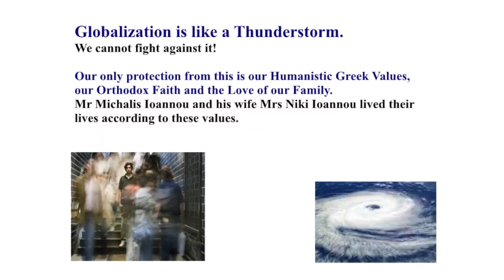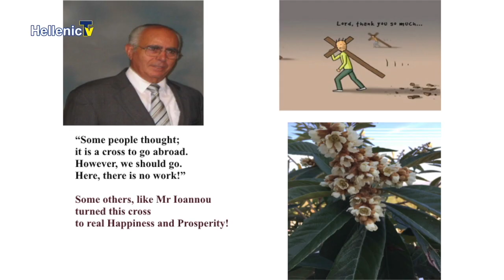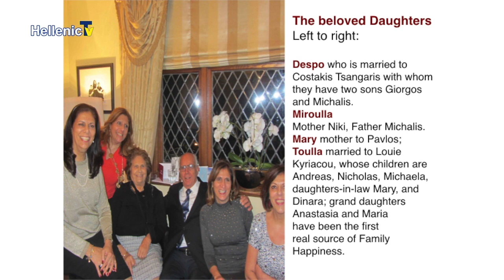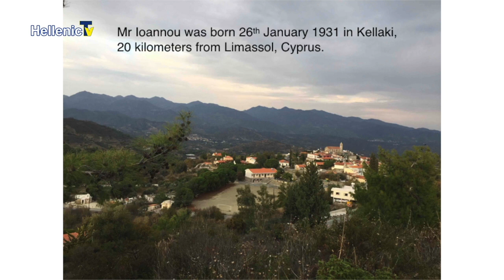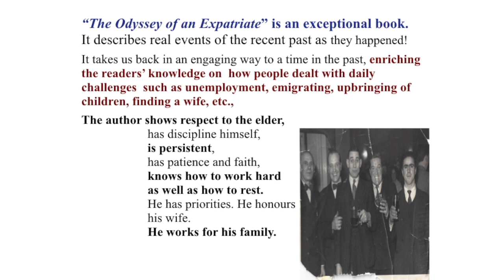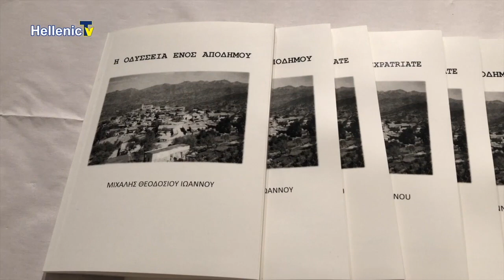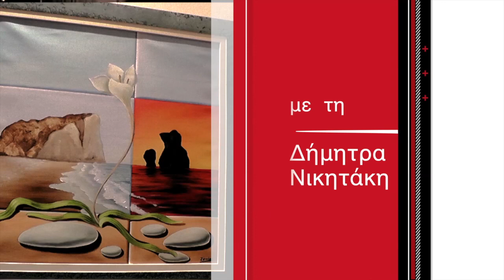ΟΜΟΓΕΝΕΙΑ ΕΔΩ ΛΟΝΔΙΝΟ 01.02.19 part3 Παρουσίαση βιβλίου του Μιχάλη Θεοδοσίου Ιωάννου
Παρουσίαση του βιβλίου του Μιχάλη Θεοδοσίου Ιωάννου, με τίτλο «Η Οδύσσεια ενός Απόδημου» Η παρουσίαση έγινε στο οίκημα της Ελληνικής-Κυπριακής Αδελφότητας. Την παρουσίαση έκανε, η Δρ. Αρετή Δημοσθένους η οποία είναι Διευθύντριά ΤΟΥ Ινστιτούτου Ιστορικών μελετών για την ειρήνη. Συντονιστής της βραδιάς ήταν ο κ. Ανδρέας Καραολής Γραμματέας της Εθνικής Κυπριακής Ομοσπονδίας. Τον αρχιεπίσκοπο Θυατείρων και μεγάλης Βρετανίας εκπροσώπησε ο Θεοφιλέστατος Επίσκοπος Τροπαίου κύριος Αθανάσιος, επίσης την Εκδήλωση τίμησαν με την παρουσία τους, ο πρόεδρος της ΕΔΕΚ κύριος Μιχάλης Κασσίης, ο πρώην προϊστάμενος της ΚΕΑ, κύριος Σάββας Παυλίδης, ο κύριος Ζαννέττος Τοφαλής, η οικογένεια του συγγραφέα και πολλοί φίλοι του.
Ας παρακολουθήσουμε πρώτα το καλωσόρισμα από τον κ.Καραολή ο οποίος έκανε και την παρουσίαση της κύριας ομιλήτριας. Ας παρακολουθήσουμε τον κ. Καραολή
Αμέσως μετά σύντομο χαιρετισμό έκανε  και ο Θεοφιλέστατος Επίσκοπος Τροπαίου κύριος Αθανάσιος, ο οποίος έδωσε συγχαρητήρια στον συγγραφέα, γι αυτό το υπέροχο έργο το οποίο όπως είπε τον μετέφερε νοερά στην παιδική του ηλικία και στην Κύπρο της τότε εποχής.
Την παρουσίαση του βιβλίου έκανε η Δρ.Αρετή Δημοσθένους η οποία ήρθε από την Κύπρο, ειδικά για αυτή την παρουσίαση. Εδώ να αναφέρουμε ότι η κυρία Δημοσθένους είναι οικογενειακή φίλη του συγγραφέα. Μιλώντας για το βιβλίο του κύριο Μιχάλη Ιωάννου με τίτλο «Η Οδύσσεια ενός Απόδημου» η Δρ. Δημοσθένους, είπε ότι είναι ένα εξαιρετικό και πολύ ευχάριστο βιβλίο και προσφέρει πολλές πληροφορίες για τους πρώτους κύπριους μετανάστες στο Λονδίνο.  Περιγράφει πραγματικά γεγονότα του πρόσφατου παρελθόντος όπως συνέβησαν. Η Δρ. Δημοσθένους στην παρουσίαση που έκανε, έδειξε φωτογραφικό υλικό με πρόσωπα, τοποθεσίες και καταστάσεις.
Ας παρακολουθήσουμε ένα απόσπασμα από την παρουσίαση της κ.Δημοσθένους.
 Τελευταίος στο βήμα ανέβηκε ο κύριος Μιχάλης Θεοδοσίου Ιωάννου ο οποίος είναι και ο συγγραφέας του βιβλίου. Ο κύριος Ιωάννου, συγκινημένος ευχαρίστησε την οικογένεια του, την Δρ. Αρετή Δημοσθένους , η οποία όπως ανάφερε έπαιξε σημαντικό ρόλο στην παρουσίαση του βιβλίου αλλά και όλους όσους βοήθησαν  για αν πραγματοποιηθεί αυτό το όνειρο ζωής για τον συγγραφέα.
Ας παρακολουθήσουμε όλα όσα είπε ο κύριος Ιωάννου
Μετά το τέλος των ομιλιών ο συγγραφέας κύριος Μιχάλης Θεοδοσίου Ιωάννου, υπέγραψε βιβλία, σε όλους όσους τα προμηθεύτηκαν και τους ευχαρίστησε για την παρουσία τους.